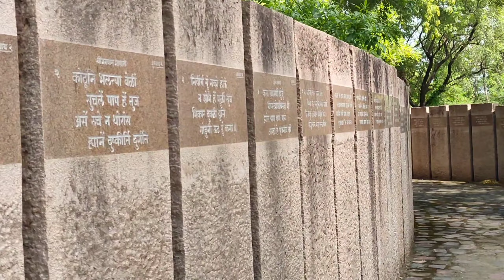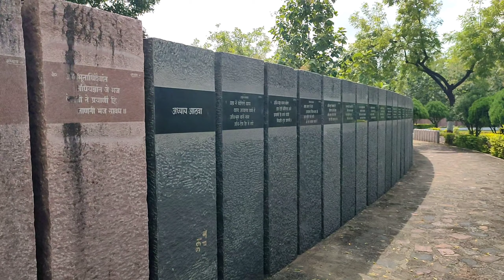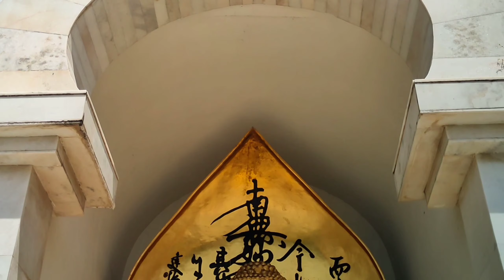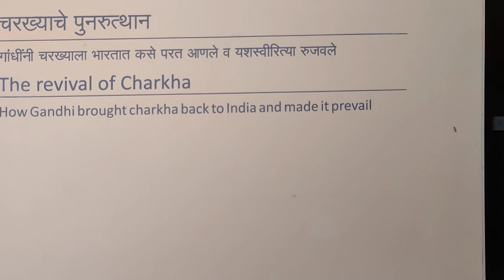Famous Places of Wardha in 4K | Informative | Adi Un Adi | Vlog | Epidemic Sound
So in this video I have shown the most famous touristic places in a Wardha city of Maharashtra. So be a part of this video and enjoy.

Background music:-
Epidemic Sound